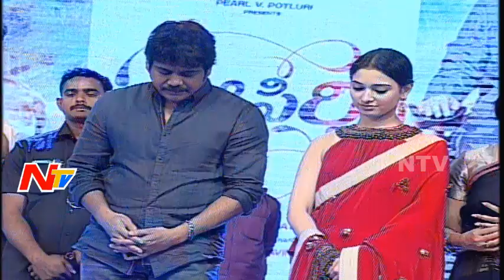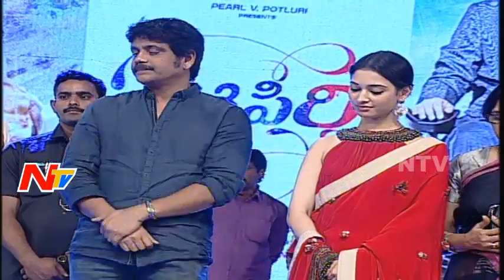Dasari Narayana Rao Speech @ Oopiri Movie Thank You Meet || Nagarjuna, Karthi, Tamannaah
Watch Oopiri Movie Thanks Meet. Oopiri is a family drama acted by King Nagarjuna, Karthi, Tamannah, Directed by Vamsi Paidipally and Music by Gopi Sundar.